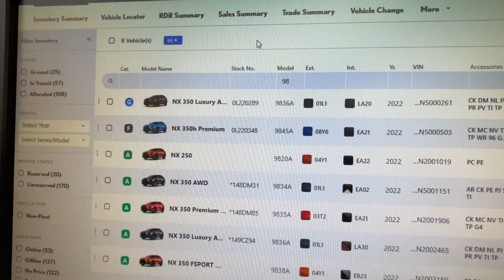Reserve your new NX today-Lexus of Las Vegas- Lexus NX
The 2022 Lexus NX is HERE at Lexus of Las Vegas. RESERVE YOURS TODAY!! CALL, MESSAGE OR VISIT for more info.